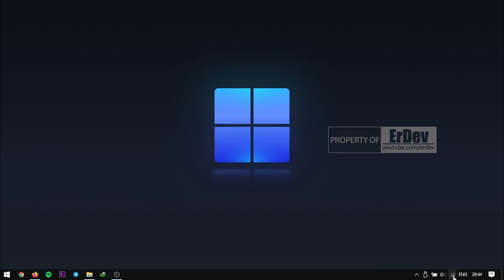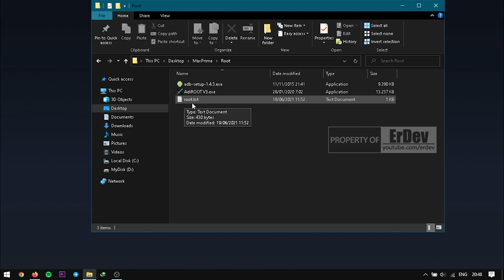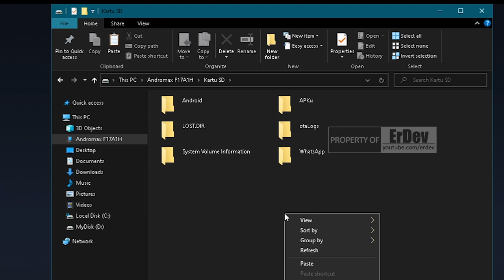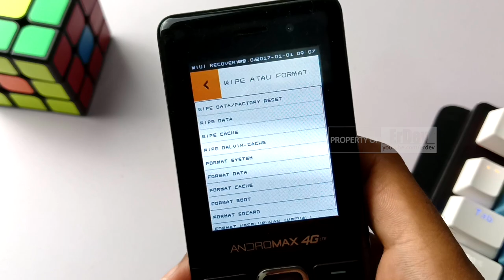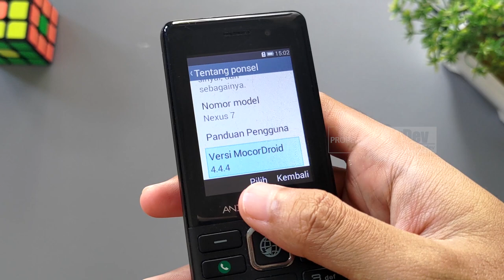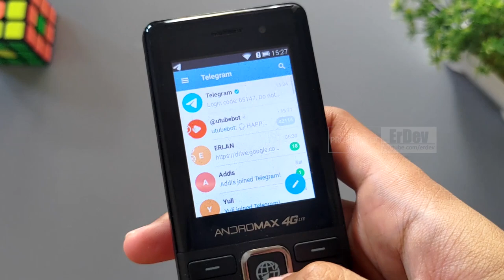OPREK HP MODEL JADUL UNTUK MAIN GAME! - Custom ROM Andromax Prime ROG Play Store Android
Kali ini kita coba oprek sebuah HP model jadul menjadi HP Gaming yang keren. Bagaimana prosesnya dan performa bermain game di perangkat ini? Yuk nonton videonya sampai habis!

Credits:
- Hadi Khoirudin
- Indra Flasher
- Ari
- Ramdan
Dan semua kontributor yang mungkin tidak tersebut.